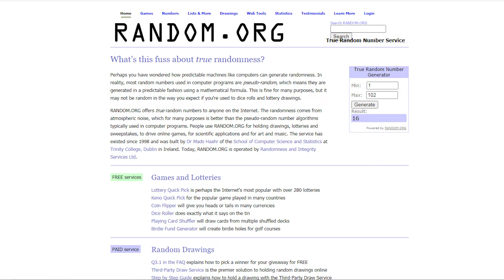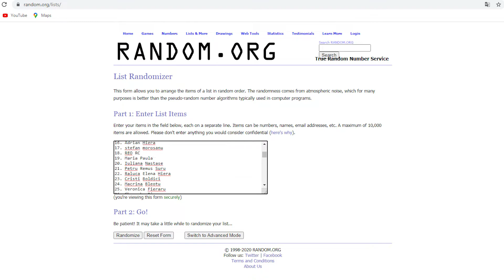Caștigătorul Concursului Corcova Rose este...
Salutare tuturor!

Avem plăcerea să vă prezentăm câștigătorul concursului Corcova Rose.

Acesta este Adrian Hiera, corespondentul numărului 16 din lista noastră de participanți.

Dragă Adrian Hiera, mulțumim frumos pentru participare, pentru a valida identitatea ta și a intra în posesia premiului oferit de Crama Corcova, te rugăm să ne contactezi la numărul de telefon
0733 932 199 Alfa Drink.

Pentru a intră în posesia premiului sunt două variante:

1. Dacă locuiești în București te invităm să ridici personal bax-ul de Corcova Rose din Showroom-ul Alfa Drink, Calea 13 Septembrie 188, Sector 5, București, începând de mâine, 16 septembrie 2020, între orele 09:30-19:30.
2. Dacă locuiești în altă localitate, premiul se va expedia prin Fan Courier începând cu data de 17 septembrie 2020.

Vă mulțumim tuturor pentru participare și vă dorim toate cele bune!

Vă invităm să ne urmăriți pe canalul de YouTube pentru a vedea următoarele concursuri și promoții pe care le pregătim!
Echipa Alfa Drink